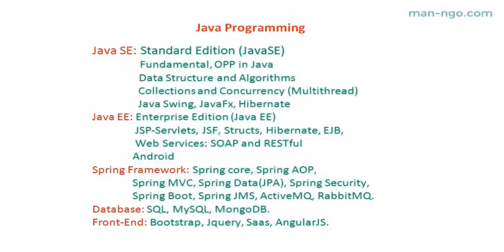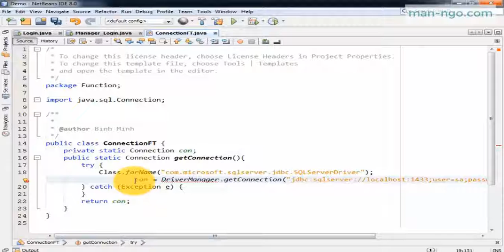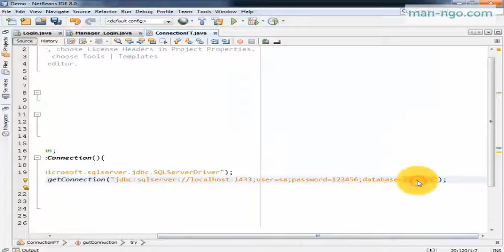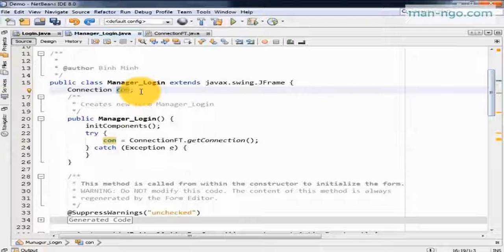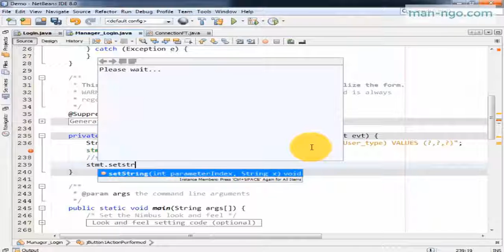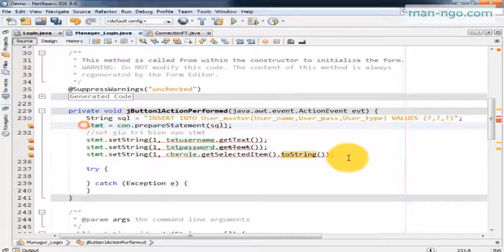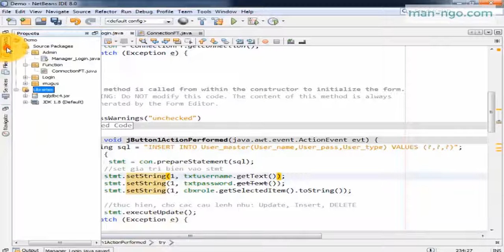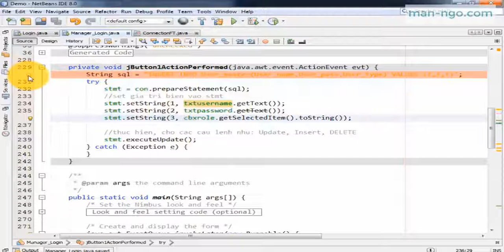Hướng Dẫn Làm Phần Mềm Bằng Java Swing JDBC And SQL Server - Bài 3